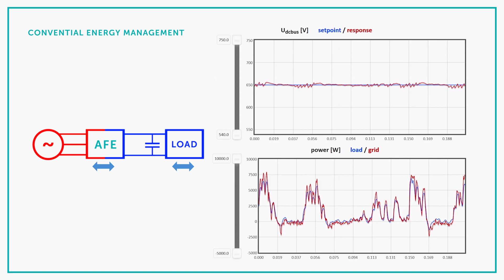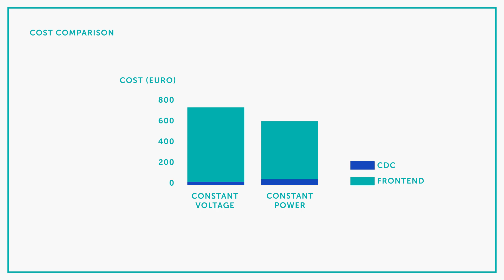Flanders Make - energy management with an active front end (Profensto)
Electrical energy storage in manufacturing machines can reduce total cost of ownership. Discover here how!